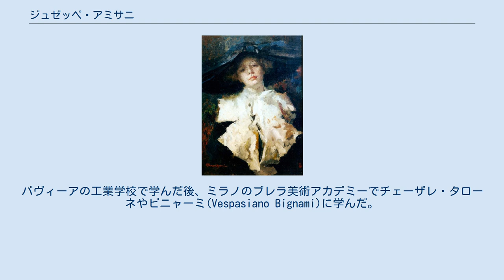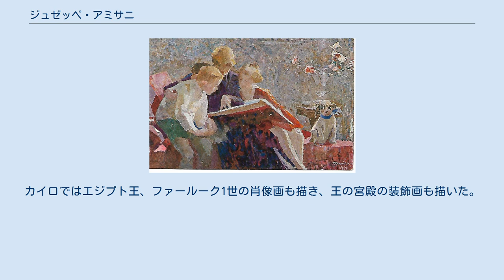ジュゼッペ・アミサニ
ジュゼッペ・アミサニ（Giuseppe Amisani、1881年12月7日 – 1941年9月8日）はイタリアの画家である。
華やかな色彩で描いた女性の絵で世界的に人気があった。
 北イタリアのロンバルディア州パヴィーア県のメーデで生まれた。
パヴィーアの工業学校で学んだ後、ミラノのブレラ美術アカデミーでチェーザレ・タローネやビニャーミ(Vespasiano Bignami)に学んだ。
はじめ、歴史画や神話を題材に描き、1901年にアカデミーのミリウス賞を受賞した 。
この頃、ウンベルト・ボッチョーニがパリから戻り、しばらくミラノで活動していて、アミサニも、印象派やアール・ヌーボーのスタイルの影響を受けた。
官能的で、退廃的な女性の人物画を描くようになった。
1912年に女優のリダ・ボレッリの肖像画を描き、人物画に贈られるフマガリ賞を受賞した。
1908年から1918年はブラジル、サンパウロで活動し、ブラジルの社交界で人気となった。
 第一次世界大戦後は風景画も描くようになり、イギリスや北アフリカを旅した。
1924年から1926年はエジプトに滞在し、オリエンタリズムに影響された作品も描いた。
カイロではエジプト王、ファールーク1世の肖像画も描き、王の宮殿の装飾画も描いた。
 1930年代に再び、活動を人物画に戻し、しばしばイギリスやイタリアの上流階級の人々から注文を受けて肖像画を描いた。
1941年に癌でポルトフィーノで死去した。